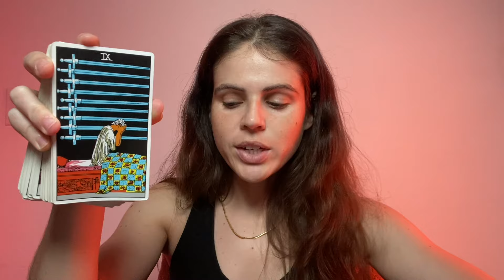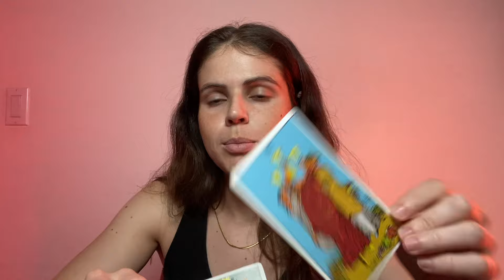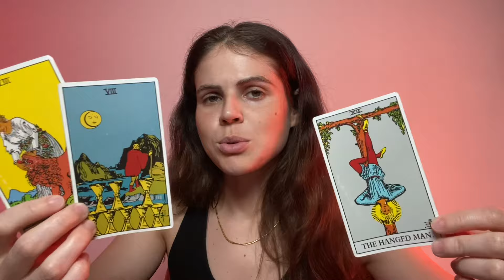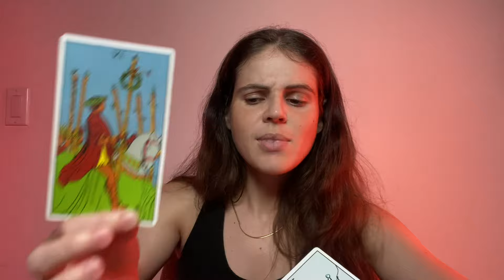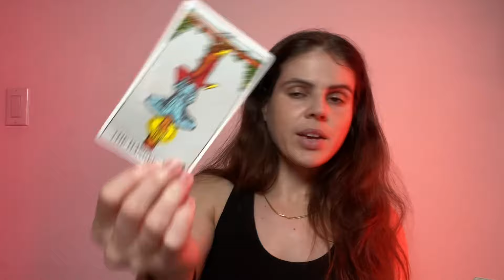PISCES ♓️ You’re Nervous But It’s Going To Go BETTER Than You Think!